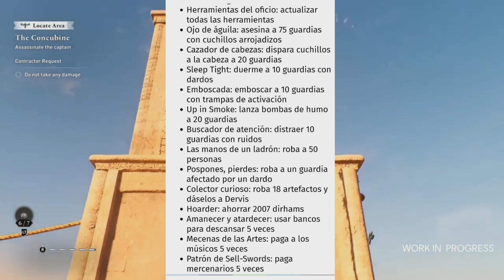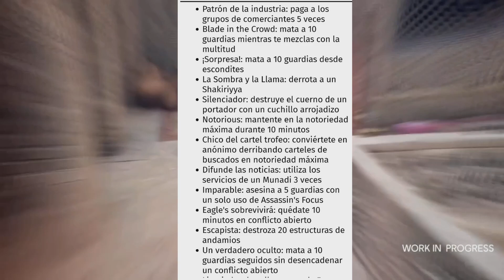Assassin's creed mirage - estos son los 50 trofeos del juego!!!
En este vídeo os voy a enseñar los 50 trofeos que hay en assassin's creed mirage, lo que enseñe en el vídeo anterior eran los desafios basicos de ubisoft connect que tendra el juego.